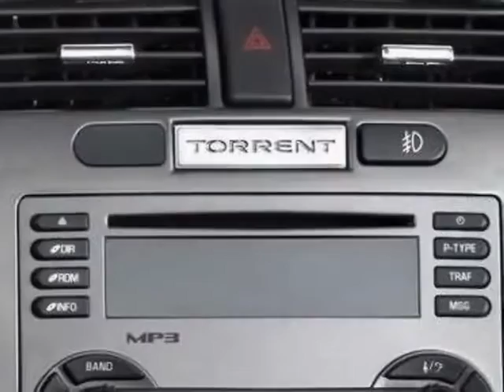2008 Pontiac Torrent SUV - Columbia, SC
Jim Hudson Buick GMC Cadillac Saab, Columbia, SC - Sunroof, Remote Start, Heated Seats, Premium Wheels, Premium Sound, Power Seat